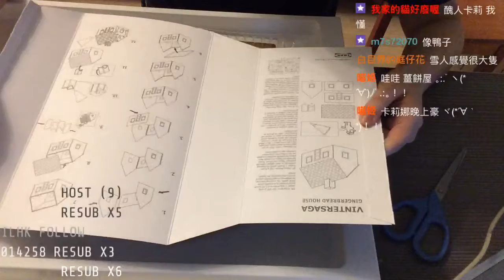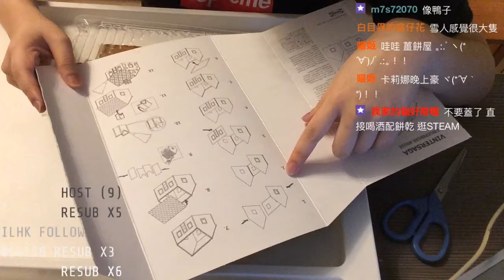▲卡Z▼ 邊喝酒邊蓋薑餅屋(上)Ep.17